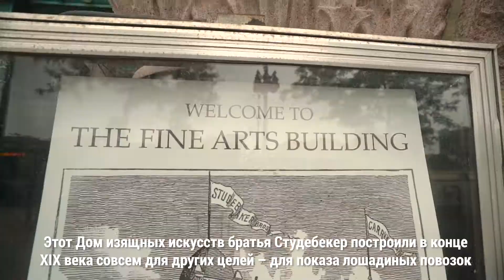Последний «ручной» лифт в Чикаго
В Доме изящных искусств в Чикаго работает последний в городе лифт, которым управляют вручную. Ксения Туркова встретилась с польским эмигрантом, лифтером Вацлавом Гаттом, который развозит на этом лифте пассажиров вот уже 27 лет